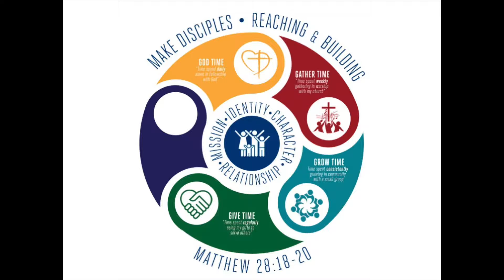2017 10 29 Ambassadors for Jesus Christ